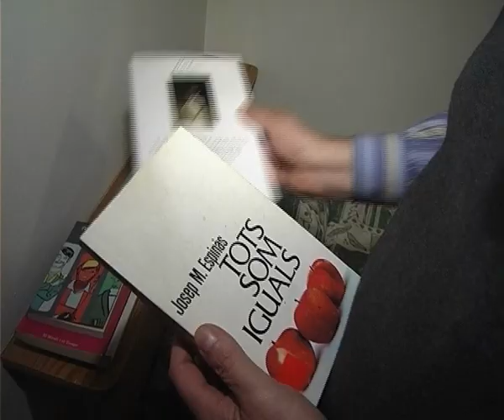Sense sostre: habitatge d'inclusió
Visitem un dels pisos compartits per a persones sense llar a Barcelona. Habitatge social que fa falta a la ciutat i que, en aquest cas, gestionen la Fundació Arrels i Caixa Catalunya.